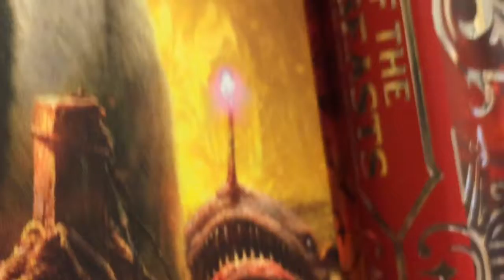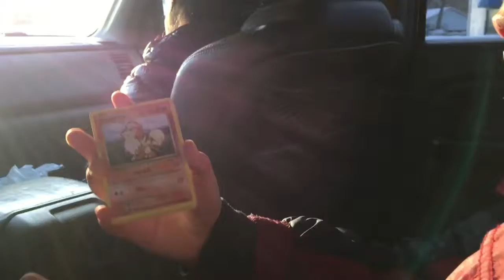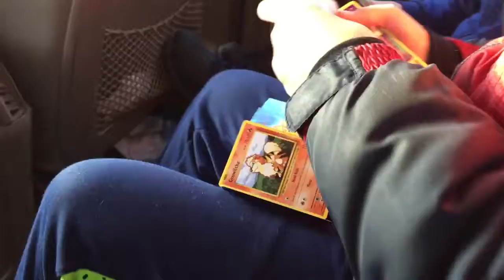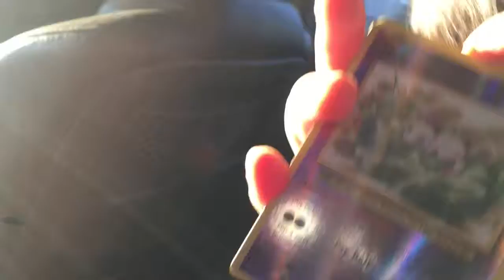Another time with my cousins